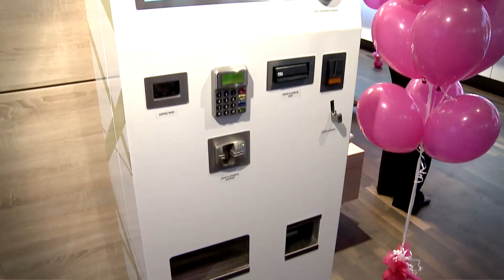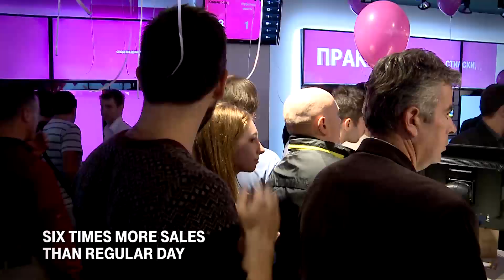Telekom/T-Mobile New Shop opening October 2014